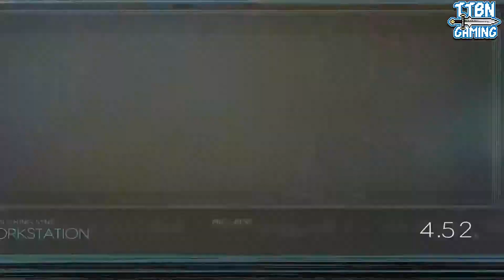Worst Dance Party Ever -Yellow Tulip and The Cook's Request Missions-Prey